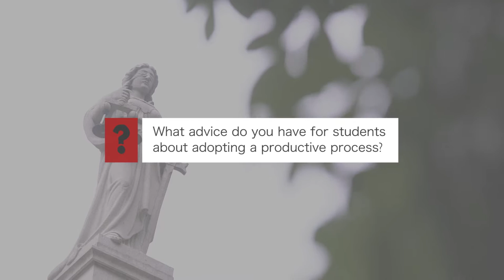Mrs Audrey Campbell-Moffat (2): My composing process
An interview with Mrs Audrey Campbell-Moffat, SC about the composing process involved in producing her best work. Includes advice to law students. Produced by legal English in Hong Kong, with support from the Hong Kong University Grants Committee.